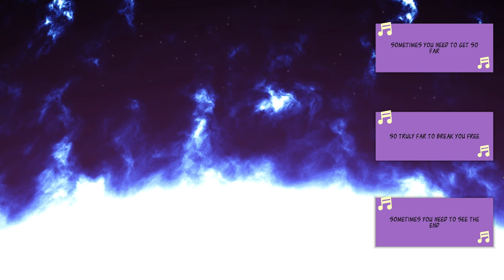Still There Review: Grief, Puzzles, and the Saddest Sad Dad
Today, I'm reviewing Still There, which is all about Karl, the saddest sad dad to ever sad dad, but also about the Bento space station he manages. A purposely complex and obtuse machine (with instruction manual included, thankfully), the Bento provides the bulk of Still There's gameplay as you slowly puzzle out how its many switches, panels, and life support systems operate. If that sounds interesting, then check out this First Five review!

And if you want to hear more insights into random games I'm playing, check out First Five on Twitter

Still There is available for PC and Nintendo Switch. You can check it out here on Steam